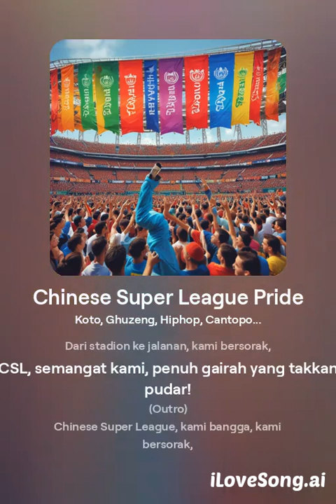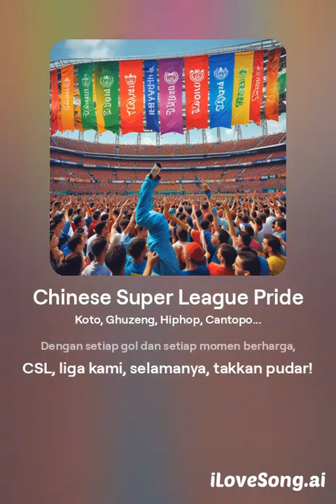Chinese Super League Pride